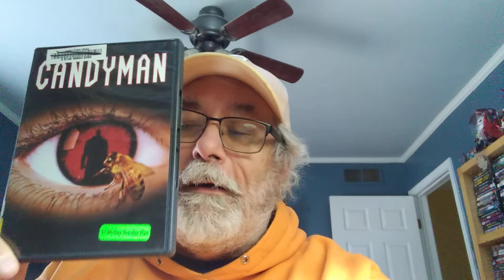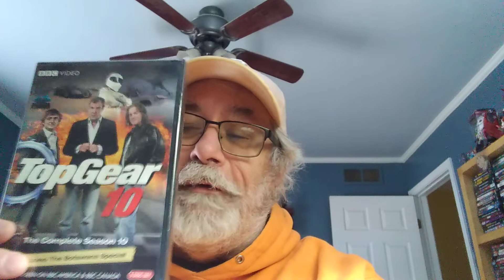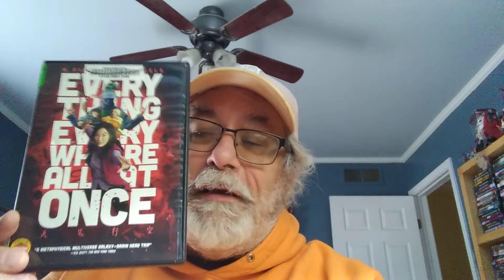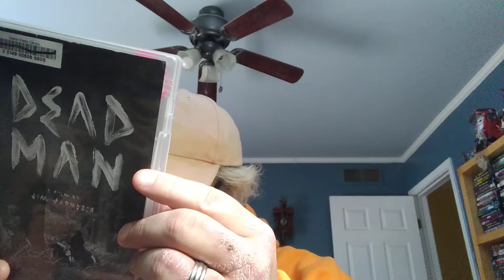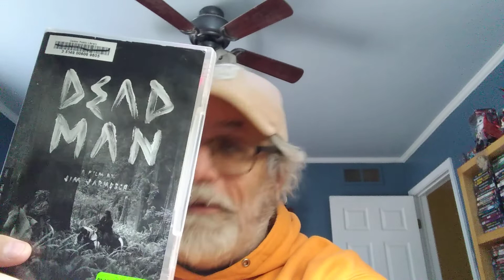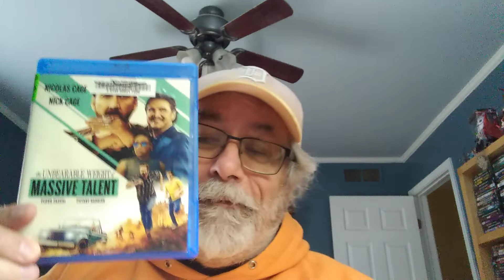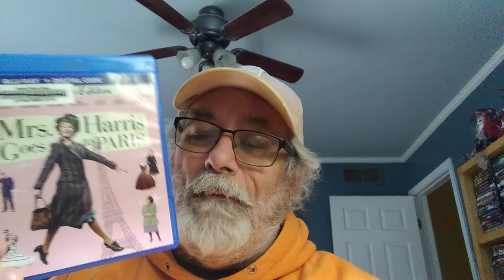Library BluRay/DVD Haul (Criterion,A24,Candyman)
After coming up empty last week at the library, last week,the library delivered big this week as they released some new titles like "Everything,Everywhere All At Once" and *The Northman".